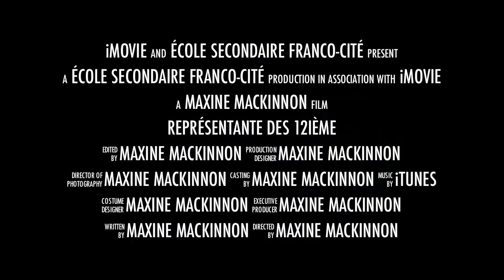Élection GDE Franco-Cité, Maxine MacKinnon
I own none of this music